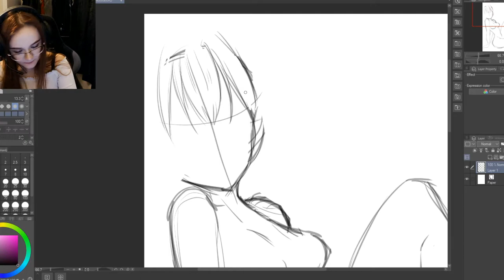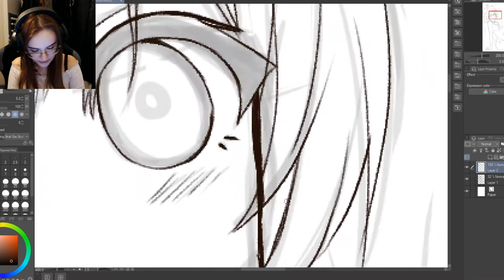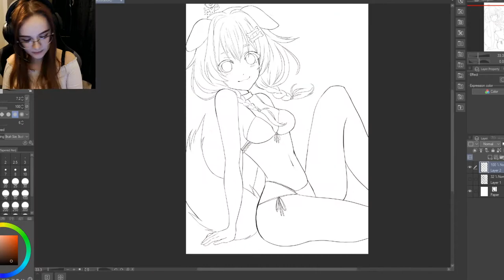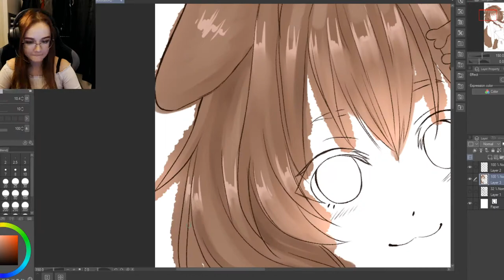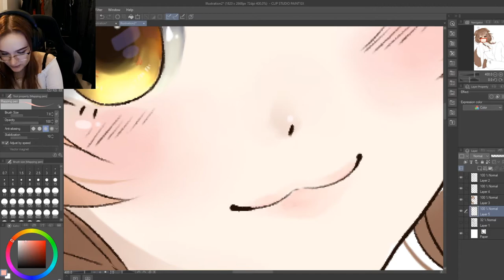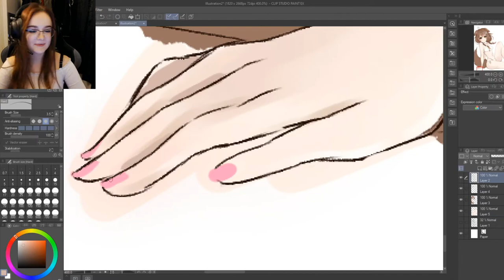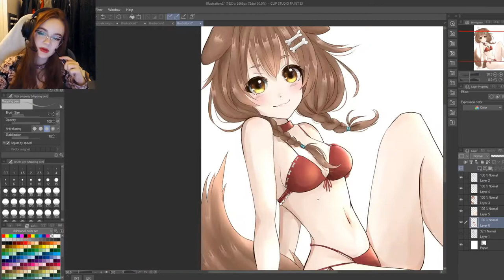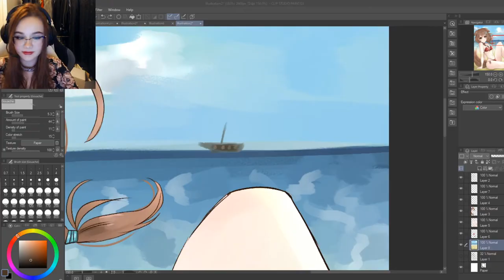Inugami Korone vtuber speedpaint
yubi yubi!
I hope you enjoyed my art, korone is one of my favourite vtubers at the moment I would love to hear any suggestions of who to draw next :)❤️

If you enjoyed a sub would be appreciated ❤️❤️❤️